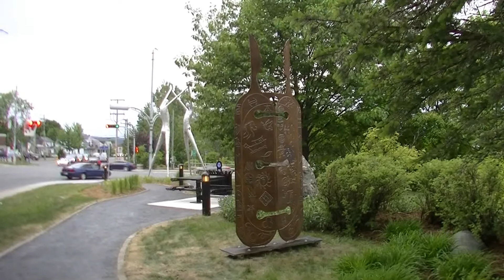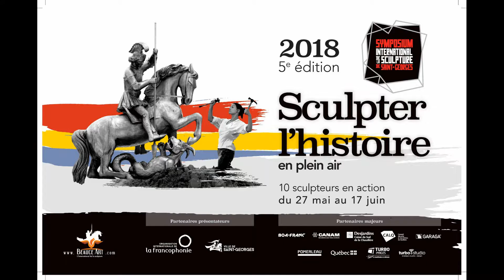Sculpture Parc Lacasse 13 Juin 2018